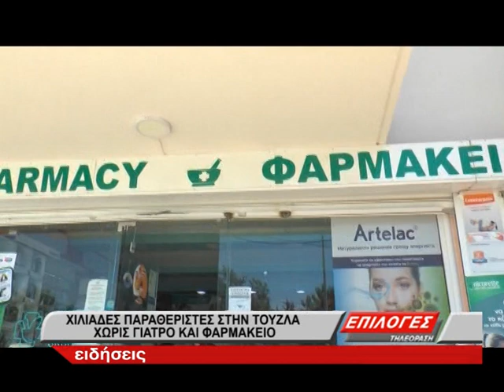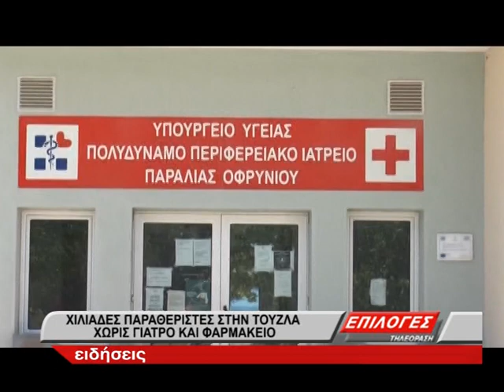Χιλιάδες παραθεριστές στην Τούζλα χωρίς γιατρό και φάρμακα